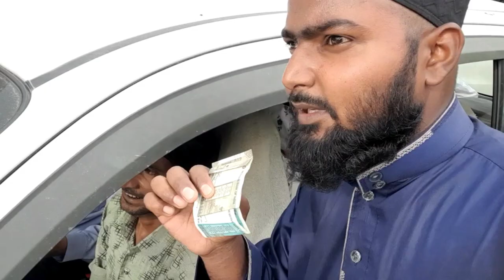Shihab Bhai Ko Dekhne Pura Ajmer Highway Pe Aa Gya 😍 | Shihab Bhai Ne Aslam Bhai Ko 500 Diye 😍